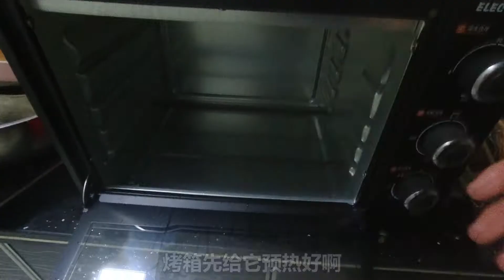用300g瘦肉能做出多少豬肉脯？小伙嘗試後發現，原來成本這麼低！ 【饞大鑫】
请注意，本视频符合平台的使用要求，没有任何违规行为。
想吃豬肉脯零食店賣的太貴？別擔心，大鑫教你家庭自製做法！比買的還好吃，成本低得多，一次吃個過癮！
大家好，這裡是“饞大鑫”YouTube唯一官方頻道